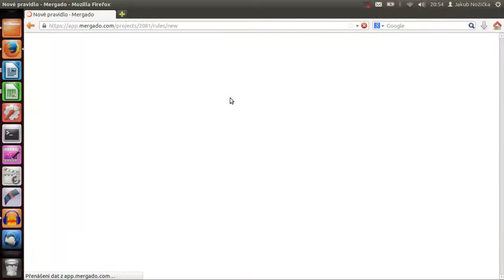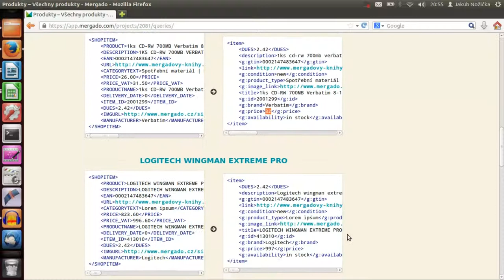Mergado pravidla: Zaokrouhlení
Jak zaokrouhlit hodnotu libovolného elementu ve vašem XML pomocí aplikace Mergado.